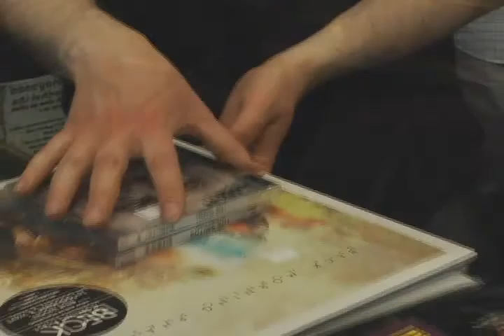Exile On Main - Record Store Day 2014 - Recap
Music  Dirty Feathers
Video  Matt Harsh